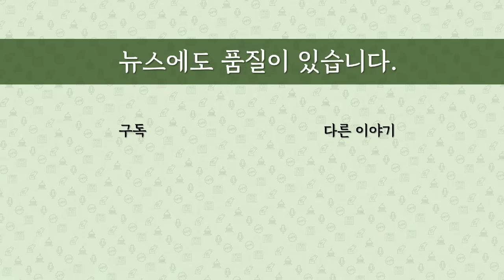[최병묵의 팩트] 이재명 백현동 의혹, '서서히' 드러나는 진실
이재명 대표의 남은 사법리스크중 가장 빨리 다다를 것으로 예상됐던 백현동 의혹에 대한 수사가 어떻게 진행되고 있을까요. 방향이 틀리지는 않은데 속도는 엄청나게 느린 것으로 보입니다.